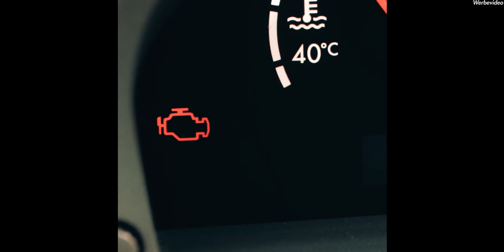500PS für 5000€ + ANSAGE an Maeximiliano - Mehr billig Luxus geht nicht!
➡️Hier geht's zu eBay
➡️Und hier zu den verwendeten Produkten

Läuft nicht gibt's nicht! 500PS für 5000€! Was gibt es schon besseres? Im heutigen Video zeige ich euch mein neues Investement einen Mercedes Benz W220 S600 V12 Biturbo. Der sich, wie ihr euch denken könnt, in fragwürdigem Zustand befindet und natürlich von uns wieder auf Vordermann gebracht wird. Mit diesem trete ich mit Rafael und eBay zusammen in einer Challenge gegen Maeximiliano und Pfuschbros an.

RBEngineering leasing turbo tuning boost leistung kompressor v8 mercedes benz huracan v10 diesel c215 cl 500 w220 s600 v12 biturbo eBay WerMachtDasRennen Läuftnichtgibtsnicht eBayMotors maeximiliano pfuschbros maybach rolls royce chrysler 300c autos unter 5000